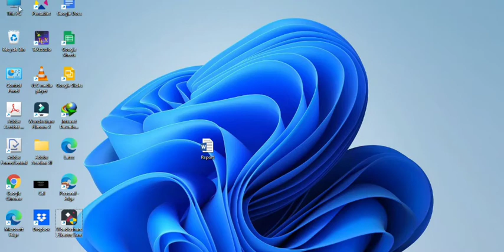Extremal graph theory- Topological indices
This lecture is a continuation of "Extremal graph theory introductory lecture", in this lecture we discussed the extremal graphs with respect to topological indices. We start with some basic examples.